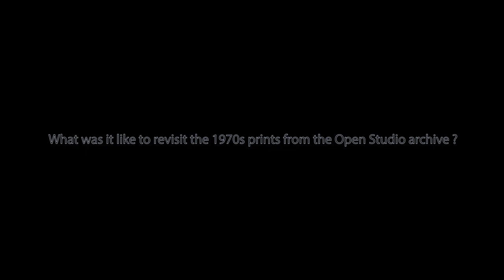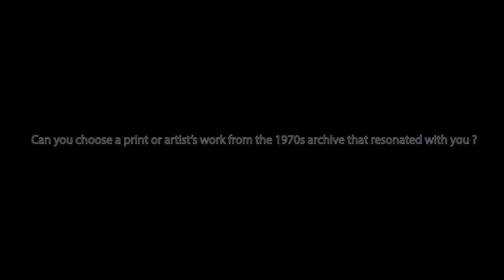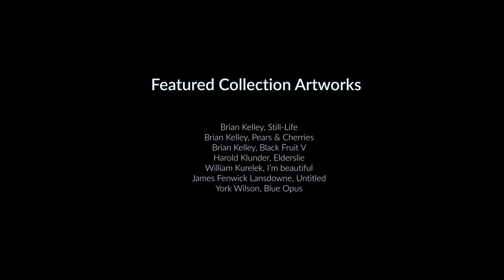Revisiting the Open Studio Archive: The 1970s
This video features an interview with artists Moira Clark and Otis Tamasauskas, who both printed at Open Studio during the 1970s, and Lynne Wynick, co-founder of Aggregation Gallery (est: 1968) and Wynick/Tuck Gallery. In 2022 they were part of a committee that reviewed and selected prints produced in the 1970s era from the Open Studio print archive. Prints selected during these meetings are being catalogued and digitized as part of a formalized Open Studio print collection.

Interviewees: Moira Clark, Otis Tamasauskas, Lynne Wynick
Additional participants in the 1970s committee: Khadijah Morley (Interviewed in The 2020s: Back to the Archive)

Videographer/Editor: Johan Hallberg-Campbell

This filming project was made possible with funding from the Ontario Trillium Foundation.

With thanks to Open Studio Staff involved in this project: Pat Macaulay (Executive Director), Rebecca Travis (Curator and Collections Manager), Angela Piere Segovia (Archivist), Erica Jochim (OCAD Career Launcher Archive and Collections Assistant), Laura Bydlowska (Programming and Communications Manager), Pudy Tong (Studio and Education Manager)

Follow on Instagram: @openstudio_collection to view finds from the collection.